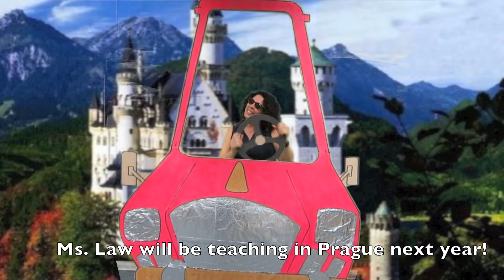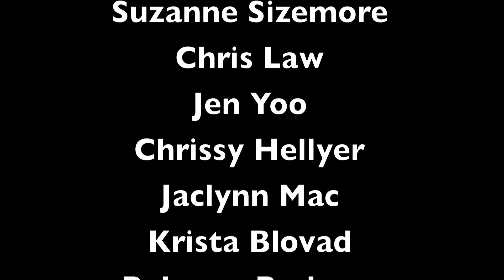Life is a Highway - an ISB ES farewell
A farewell to leaving teachers from the ES of IS Bangkok.